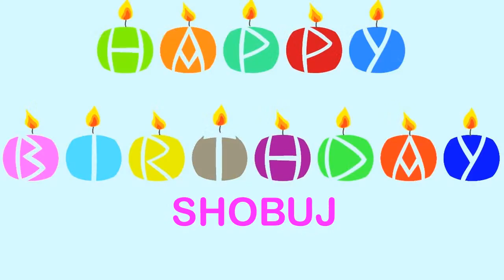Shobuj Wishes & Mensajes